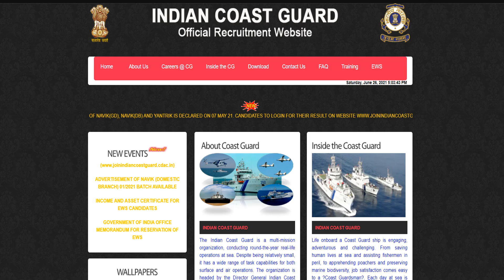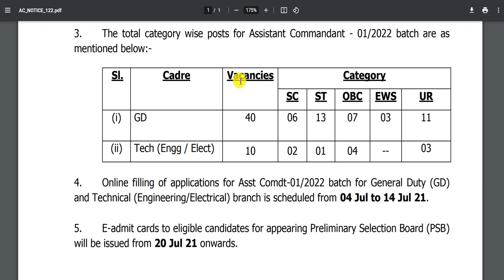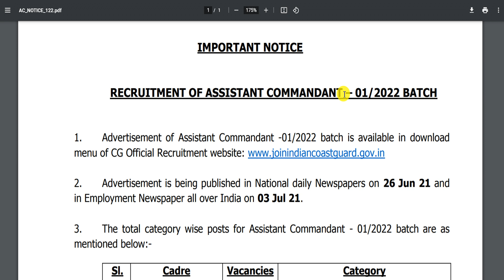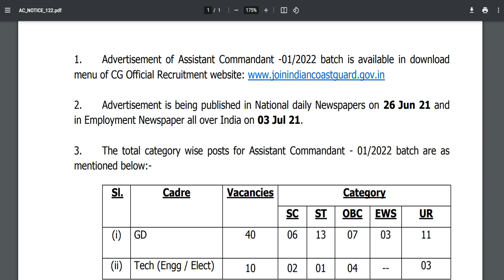तटरक्षक भर्ती 2021 | Indian Coast Guard Vacancy | COAST GUARD RECRUITMENT 2021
About this videos 👇👇
Indian Coast Guard Recruitment 2021 | Coast Guard bharti 2021 | Online Apply Form Coast Guard |